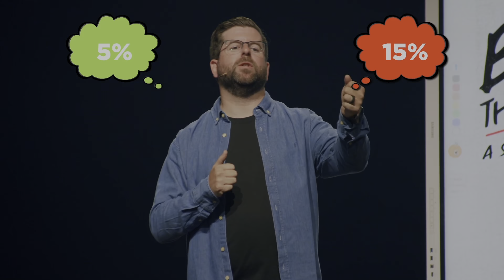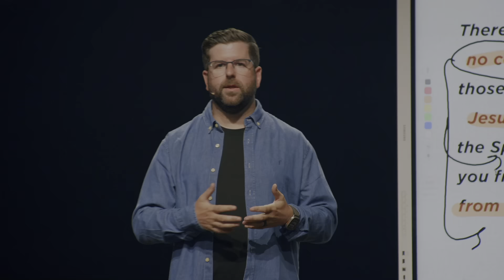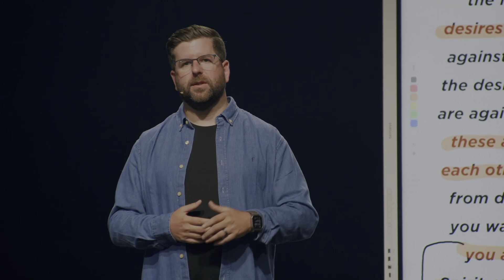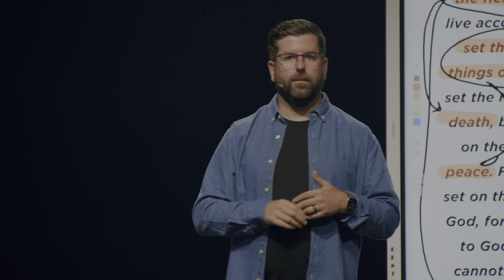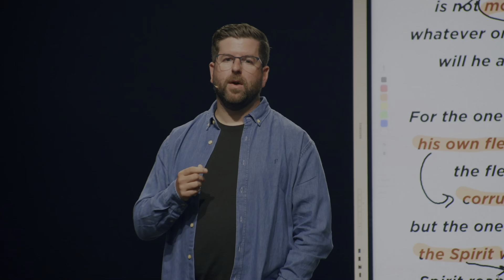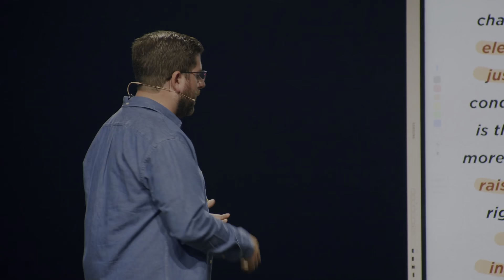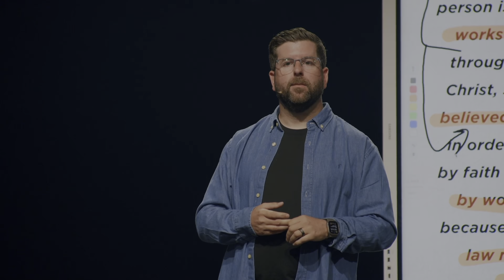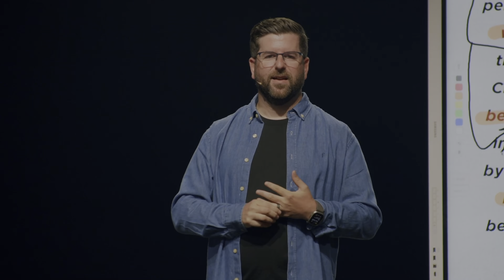Living Beyond the Basics | Menlo Church Sunday Message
Discover how the decisions you make today can have lasting spiritual consequences as we explore the importance of living beyond condemnation, choosing the right spiritual investments, and assessing your eternal future. Drawing from Romans 8 and Galatians, this message will challenge you to evaluate the "interest rate" of your choices and align your life with God's Spirit. Don't miss this powerful conclusion to our "Back to the Basics" series!

Listen to our Menlo Midweek Podcast as we interview the preacher of the week. They take some deep dives into the sermon writing process, breakdown their sermon and let us in on a few things they kept out of their sermon. to find out where you can listen.

We would love to get to know you better and help you get connected with Menlo Church. and fill out a brief form and we will contact you.